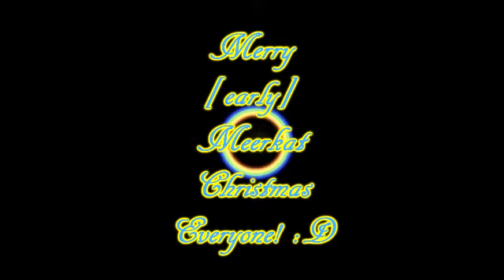Happy early Meerkat Christmas! :) And happy New Year! :D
Merry Christmas Everyone! :) And a Happy New Year! If you don't like it DO NOT rate!

The fragment of the song in this video is "Merry Christmas Everyone" by Shakin Stevens :) And it was a good time to make a test of my newest sparkles and overlays :) The clips are from Meerkat Manor.